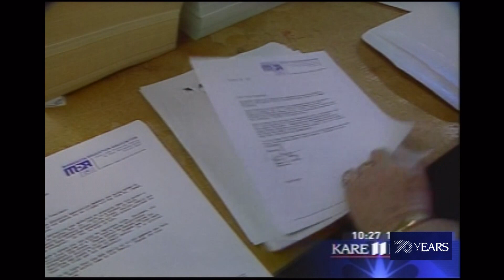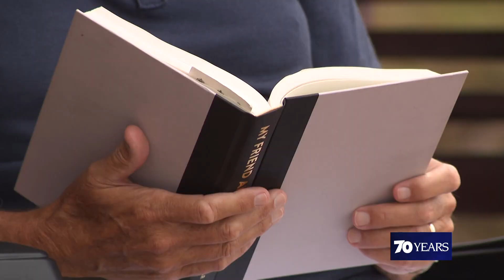KARE 11 celebrates 70 years: Randy Shaver catches up with Paul Magers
Paul Magers served KARE as anchor for 20 years and took the station to new heights.